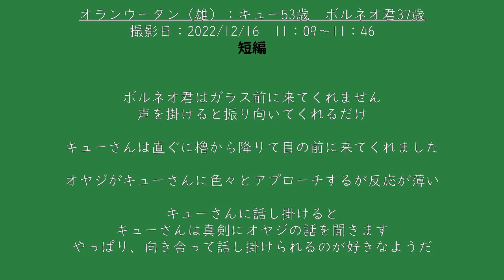ボルネオ君（37歳）振り向くだけだが、キューさん（53歳）は話を聞いてくれる（短編）・オランウータン・動物園・多摩動物公園・癒やし・2022／12／16 11：09～11：46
_オランウータン_動物園_多摩動物公園_癒やし_2022年12月16日　短編
ボルネオ君はガラス前に来てくれません
声を掛けると振り向いてくれるだけ。
キューさんは直ぐに櫓から降りて目の前に来てくれました。
オヤジがキューさんに色々とアプローチするが反応が薄い。
キューさんに話し掛けると、キューさんは真剣にオヤジの話を聞きます。
やっぱり、向き合って話し掛けられるのが好きなようだ。

チャンネルに立ち寄って動画を視聴して下さった方、イイね！ありがとうございます。

御視聴有難うございます。

サブチャンネル「オランウータンとおやじ　楽しいひととき」でキューさんとボルネオ君の一日の様子をアップしています。こちらのチャンネルもお視聴下さい。